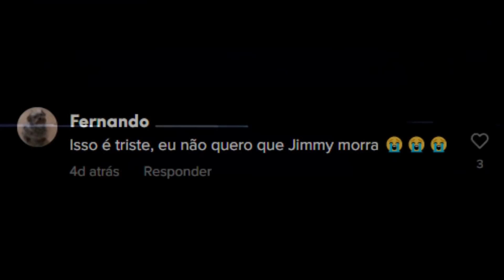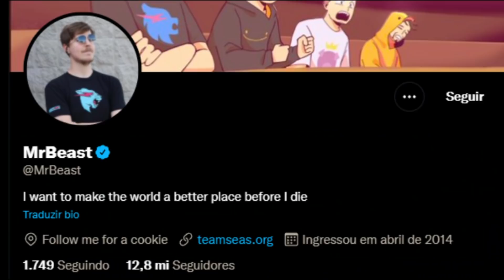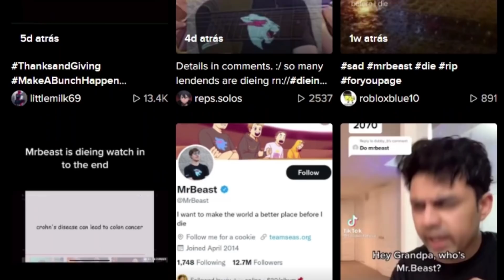Dizem que o Mrbeast doa por causa dessa rara doença incurável...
Uma crítica para quem está inventando coisas sobre o mrbeast...

Jogo: Fall Guys

00:00 Oi!

00:05 Ativa o sininho aí na humildade!